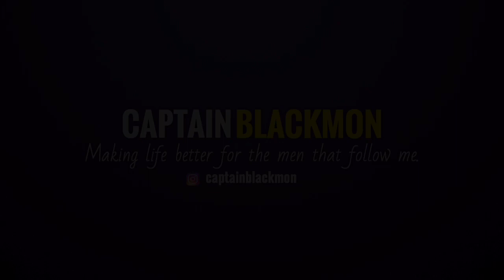If You Think You Have ERECTILE DYSFUNCTION Watch This Video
Before you go to the doctor for erectile dysfunction, watch this first.

📚 RECOMMENDED READS:
1. Think & Grow Rich
2. As A Man Thinketh
3. The Richest Man In Babylon
4. Rational Male

💰 THE TIP JAR:
You tip your favorite bartender right? How about a buck... $2... $3... $5... $10... $20... what ever YOU feel it’s worth, every time you feel I have given you a good tip, new knowledge or helpful insight.

•New camera funds raised: $290.00

💰WANT $50.00 & A GREAT SAVINGS ACCOUNT?:
Chime now has a 1.60% APY Savings Account! Plus, we’ll both get $50 when you open an account and receive a qualifying direct deposit!

We’ll both get $50 when you open a Chime bank account and set up direct deposit!

NEW HERE?
My name is Tevin Blackmon.
I’m a men’s peak performance coach & motivational speaker based in Alabama.

Speaker, Peak Performance Coach, Entrepreneur